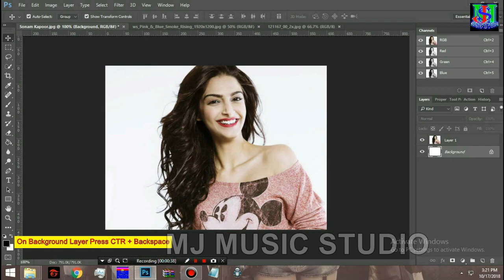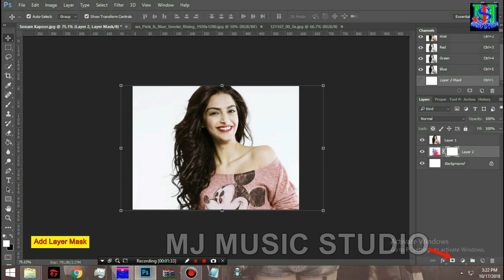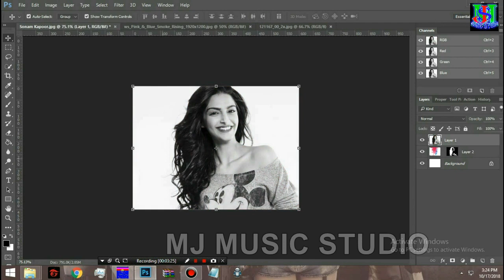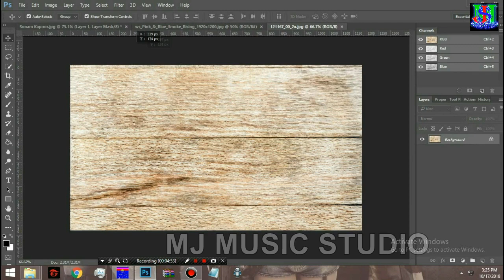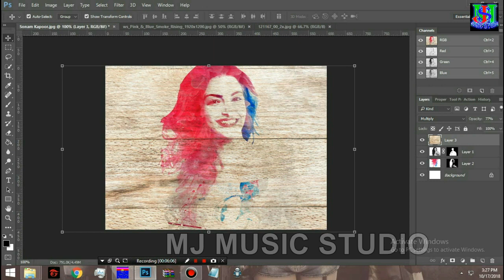Photoshop Tutorial | Water Color Effect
Efek ini hampir sama dengan efek double exposure, kali ini saya bagi untuk teman2. selamat menonton dan belajar.